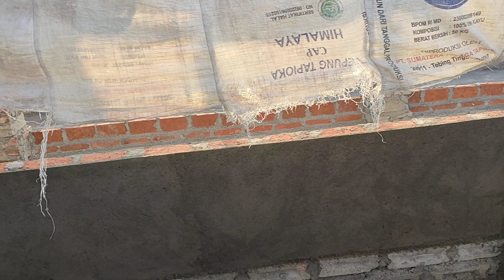Kandang Lamprak 3x1,7 meter ada 16 ruang menampung 160 ekor Domba pedaging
Irfan KamilFarm
Desa Sidomulyo Kec semen Kab Kediri
Gang cor2 Selatan balai desa Sidomulyo ke barat. 150 m rumah utara jalan tembok hijau
Melayani :
Aqiqoh
Qurban
Menyediakan:
Bibit domba unggul
Pejantan domba unggul
Bibit rumput pachong
Kompos kotoran domba
Media tanam